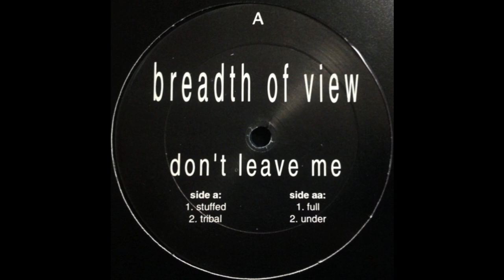Breadth Of View – Don't Leave Me (Stuffed)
Mo' Hop Records – M-1003 US 1993